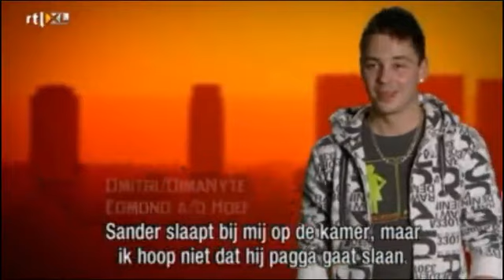(Holland In Da Hood) Wat is pagga slaan?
Pagga slaan in Da Hood!